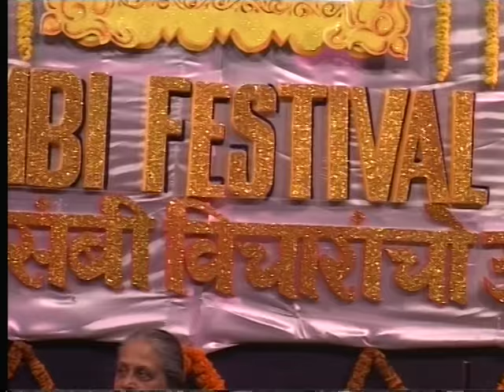D. D. Kosambi Festival of Ideas 2008,Goa, Prof. Romila Thapar , Part-2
Lecture on “Legacy to the Study of the ancient Indian History” by Prof. Romila Thapar, eminent Historian, at the 1st D.D.Kosambi Festival of Ideas-2008, organized by Government of Goa, Directorate of Art and Culture, from 4th February to 7th February 2008 at Kala Academy, Panaji Goa.